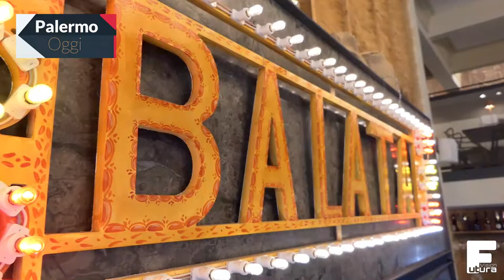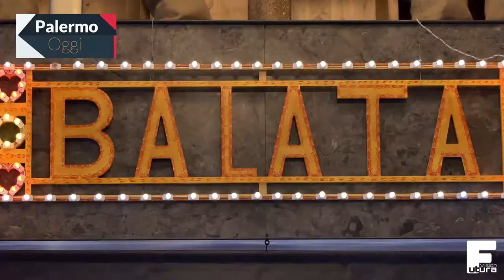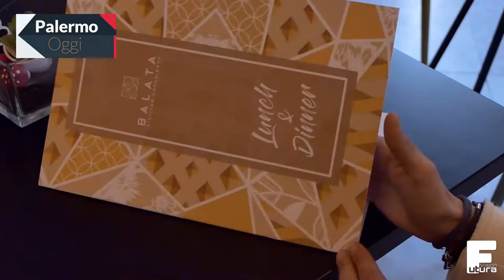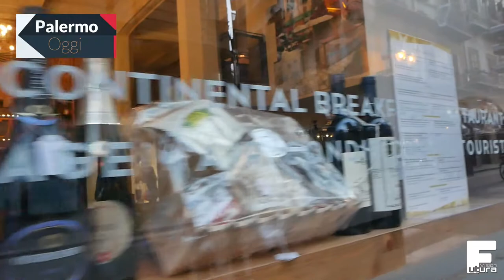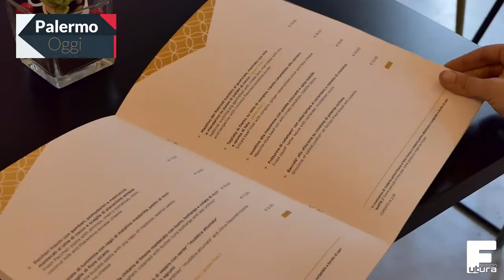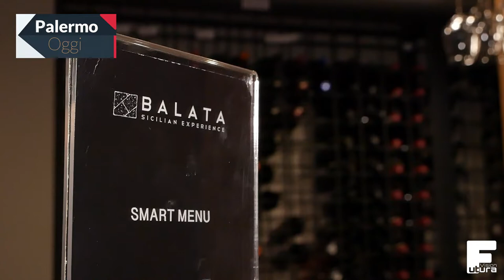PalermoOggi 01 - Balata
"PalermoOggi - idee che si raccontano" è un nuovo format esclusivo di Futura Vision dedicato a imprese di Palermo e provincia che vantano innovazione ed originalità.
In questa puntata parliamo di Balata restaurant.